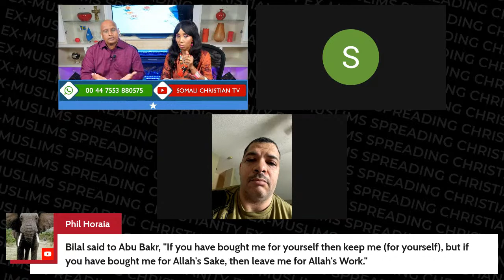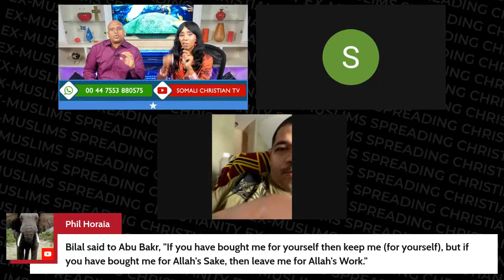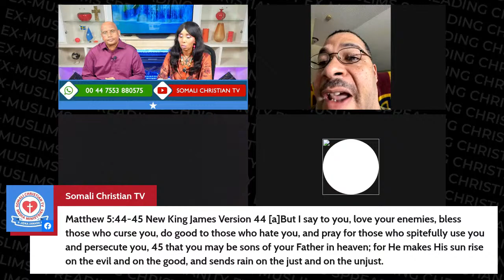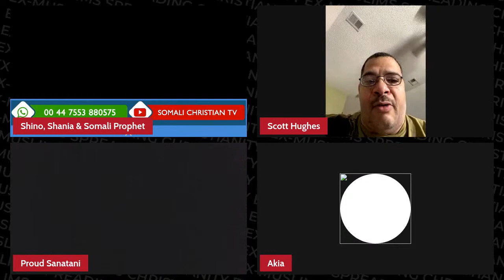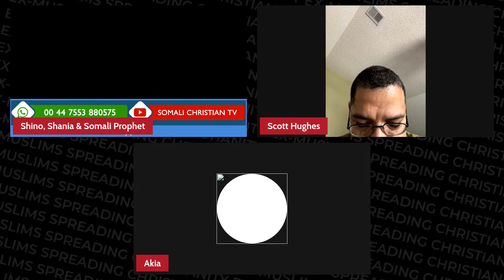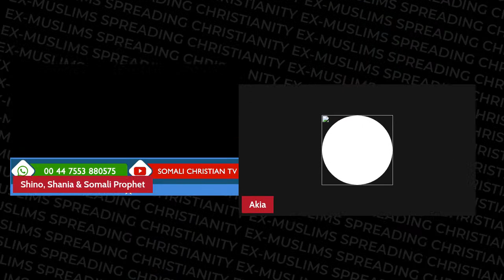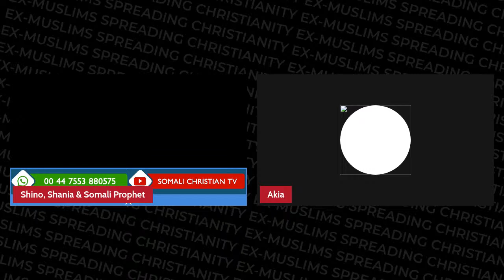🔴 Black People Should Not Be Muslim! With Somali Prophet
No, Black people should not be Muslim! We will show how Allah and Muhammad both hated Black people. Black people should leave Islam and follow Jesus because Christianity does not discriminate; we are all the same in Christ Jesus.

 ( 1: Christian Prince Skype👉DebateTV (text first)
( 2: Sam Shamoun: Skype👉benny_malik3 )
( 3: Rob Christian: Skype 👉 Rob Christian)
( 5: Somali Language Debates: ( Skype 👉Somali Christian Tv Ex-Muslim )